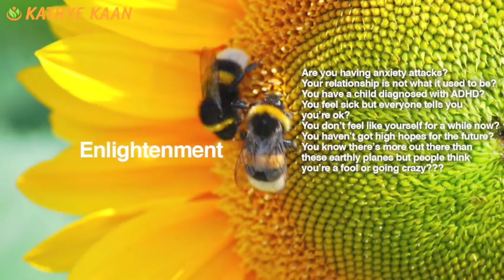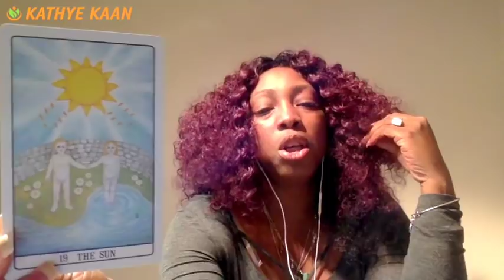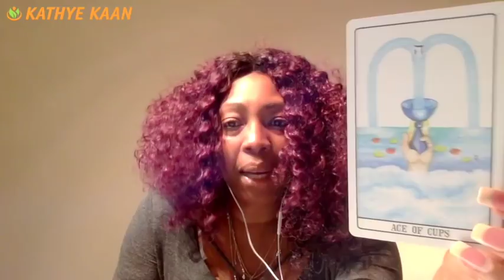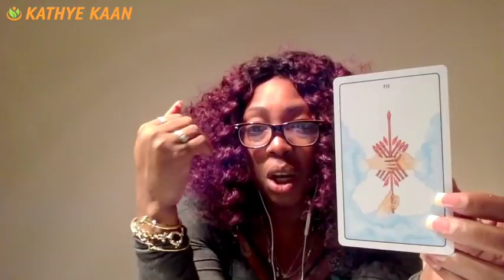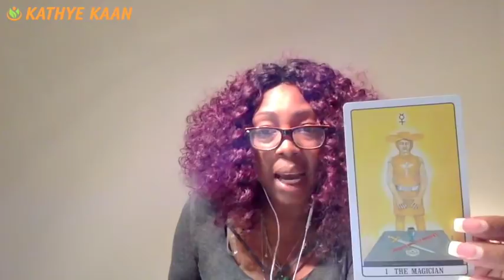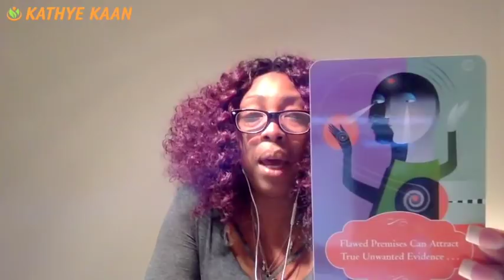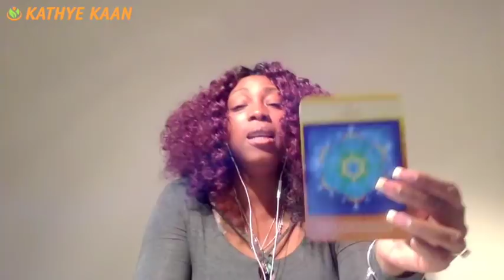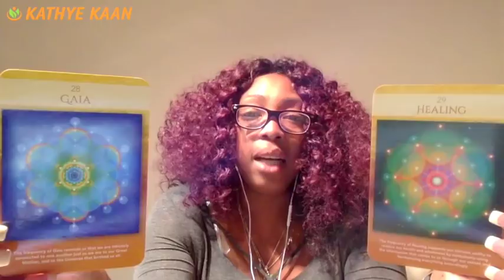TAURUS 2018 FORECAST JANUARY FEBRUARY MARCH